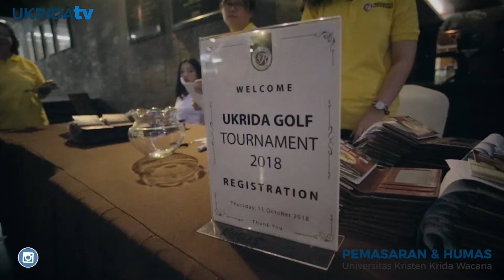11 Oktober 2018 - UKRIDA Golf Tournament 2018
11 Oktober UKRIDA telah terlaksananya UKRIDA Golf Tournament 2018 yang di selenggarakan di Royale Jakarta Golf Club.